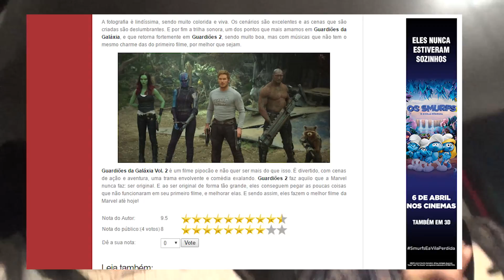Guardiões da Galáxia Vol. 2 (Guardians of the Galaxy Vol. 2) - Crítica - Saindo do Cinema #165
Agora já conhecidos como os Guardiões da Galáxia, os guerreiros viajam ao longo do cosmos e lutam para manter sua nova família unida. Enquanto isso tentam desvendar os mistérios da verdadeira paternidade de Peter Quill (Chris Pratt).

Assistimos ao novo filme da Marvel, Guardiões da Galáxia Volume 2 e contamos pra vocês o que achamos.

Seja patrono do filmes e games, ganhe ingressos de cinema e brindes.